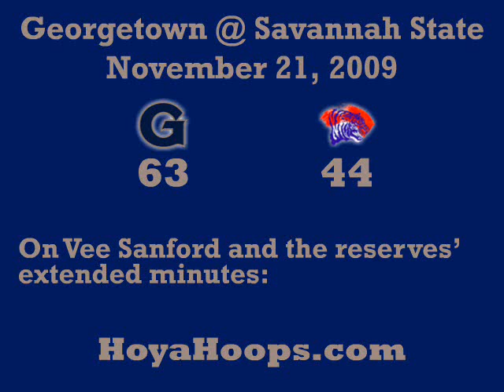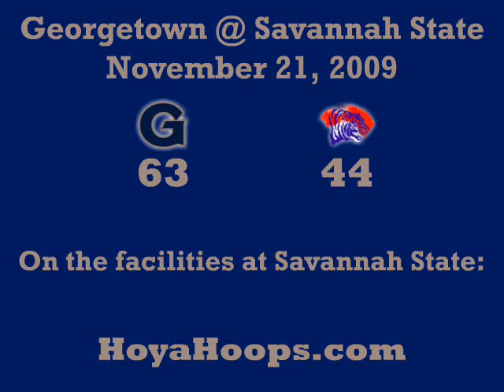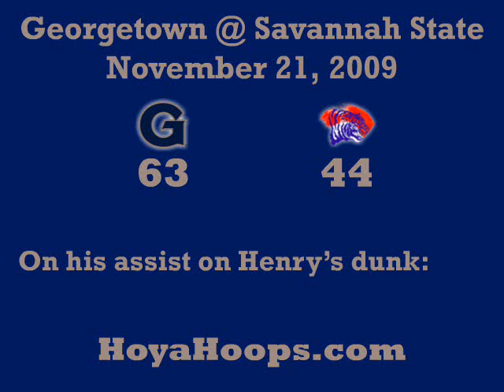2009-10 Georgetown @ Savannah State - Coach Thompson and GU Players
Georgetown Press Conference following the game between the Georgetown Hoyas and Savannah State Tigers which the Hoyas won 63-44 on November 21, 2009.

John Thompson III, Greg Monroe, and Jason Clark.

Hoya Hoops.com